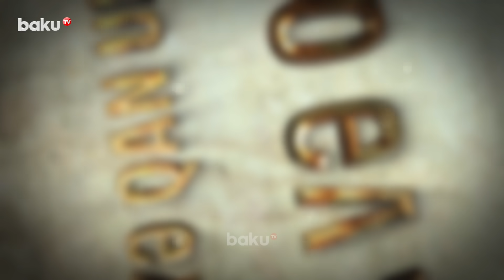Erməniyə Qan Udduran Ata və Oğul Döyüşlərdən Nələr Danışdı - XÜSUSİ REPORTAJ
Erməniyə qan udduran ata və oğul döyüşlərdən nələr danışdı
Baku TV Life kanalında yayınlanan videoların müəllif hüquqları qorunur. Video'nun başqa youtube kanallarında yayımlanması qadağandır ©